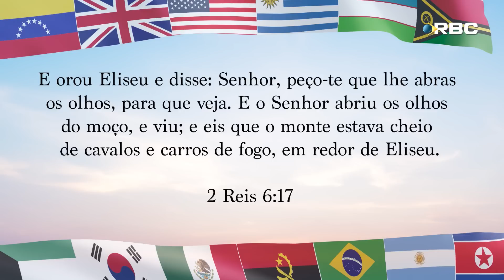A Vida de Intercessão do Profeta Eliseu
Neste programa estaremos falando sobre fundamentos da intercessão e tomaremos como base a vida de intercessão do profeta Eliseu. Foi observando seu mentor, o profeta Elias, que Eliseu aprendeu que quem ora com eficácia recebe mais da parte de Deus e a partir deste testemunho também ensinou a outros (2 Rs 6).

QUEM SOMOS?